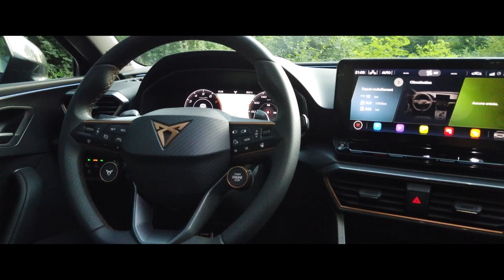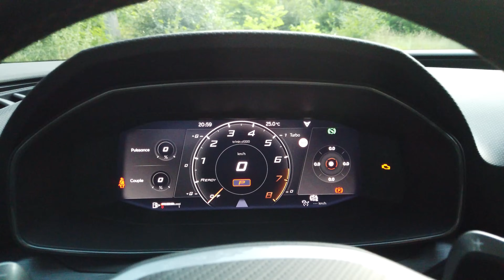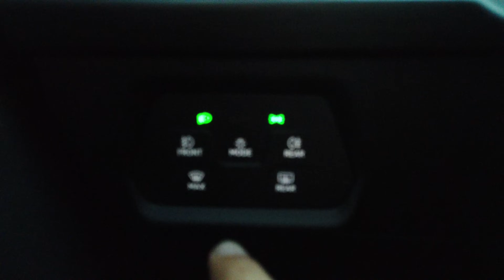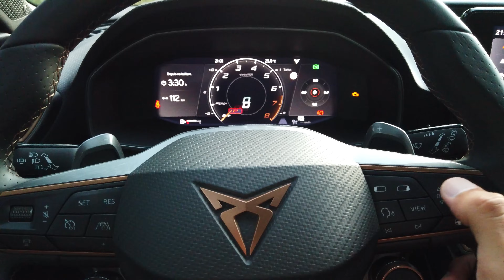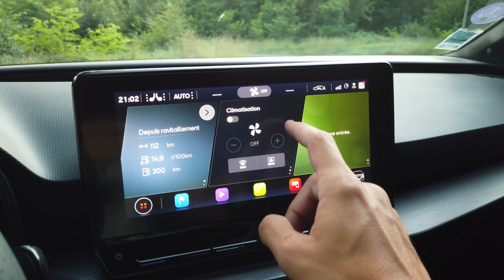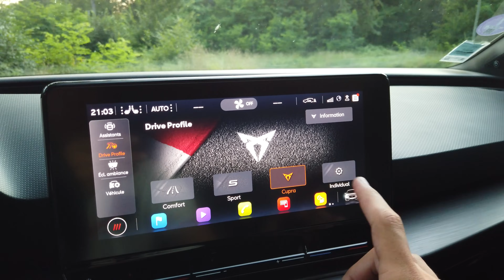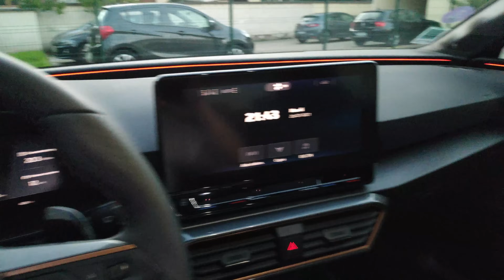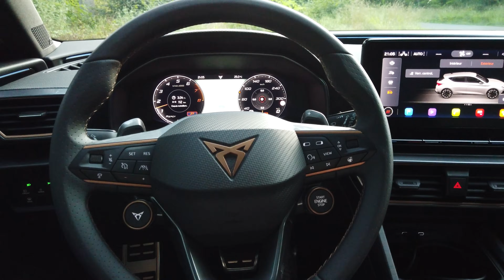Nouvelle CUPRA LEON 300ch 2.0L TSI 2021 - Essai complet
0:00 intro
0:48 présentation extérieur
10:18 intérieur
14:16 tableau de bord vue conducteur
21:24 essai routier
43:10 Au final ?

Aujourd'hui vous avez pu découvrir CUPRA LEON 300ch 2.0L TSI 2021 grâce à cette vidéo détaillée de la voiture.

Nicolas
Mécanique Sportive